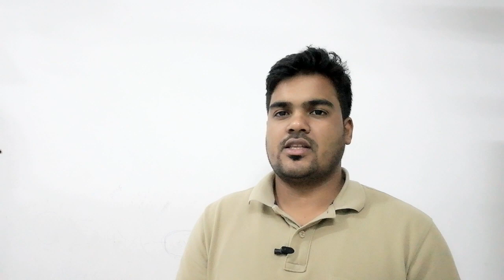সাতকাহন ep#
জমি সিলিং ভূমি ভূমি জরিপ প্রশিক্ষণ Satkahon by ajim video playlisht